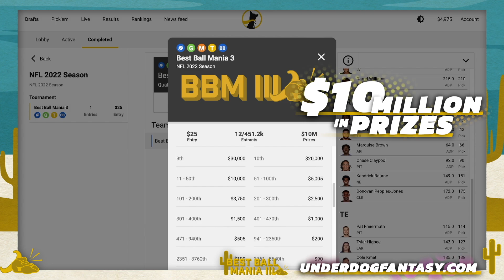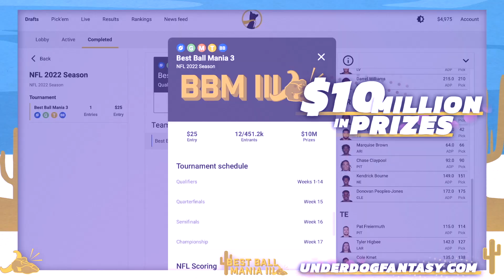DAY 2 OF BLITZ & THE BEST OFFERS!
The Best Blitz Offers to get madden 23

CANON 80D
BLUE YETI

About Scomo:
On this channel, you’ll see daily gaming content from Madden 23, Madden 23 Gameplay & Madden 23 Pack Openings